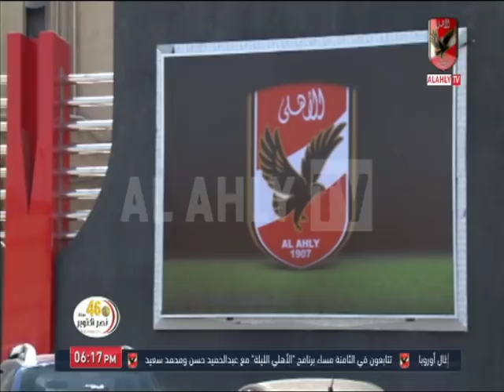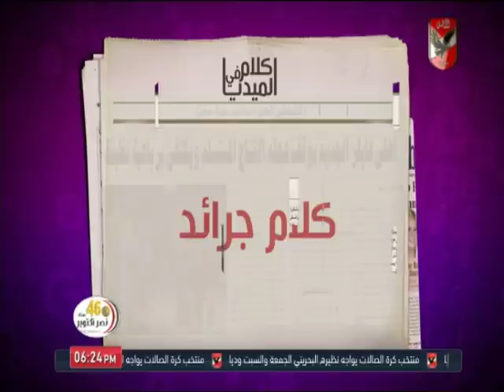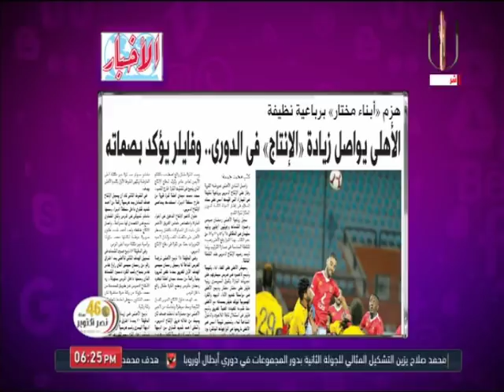حلقة كلام في الميديا 3-10-2019